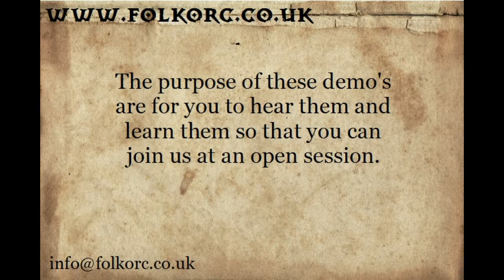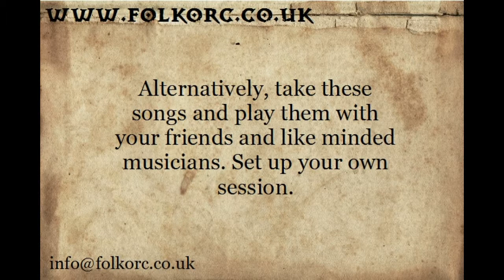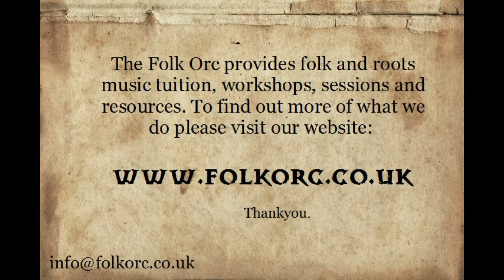Black Joke Set Open Session Demo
So here is the audio demo for The Black Joke Set. One of the 18 songs in the Folk Orc Open Session Book Volume 1.

This demo is here for those who have a copy of the Open Session Book and want to learn the songs.

The book contains 18 traditional songs and tune sets that have been collated and arranged by the folk orc for use in the Folk Orc Open Sessions that happen in and around Dorset, UK.

We actively encourage people to take these songs and play them with other musicians. The arrangment of these songs is such that they should be accessible to people of all abilities. Instrument specific lessons include Guitar, Mandolin and Fiddle.

Hope you enjoy these songs,

Folk On People.